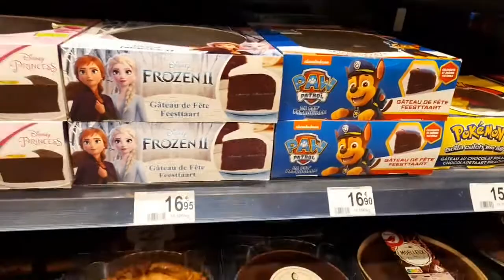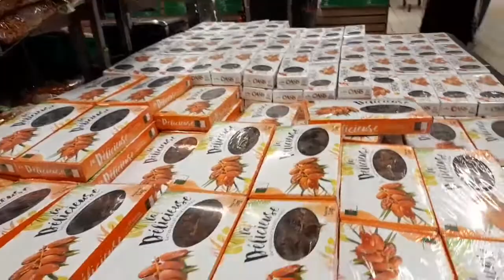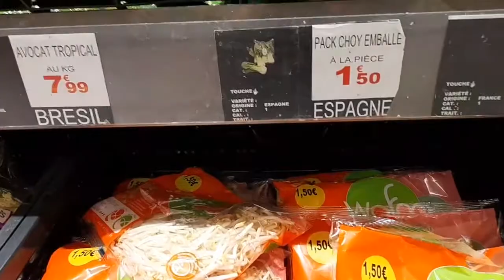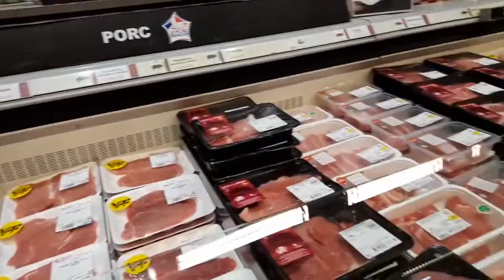มาๆเดินชมห้างฝรั่งเศส ep 2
ผักผลไม้มีครบ